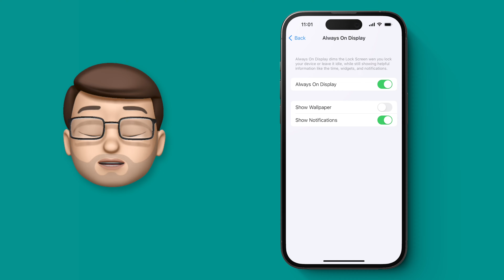Enable a Pure Black Always-On-Display (NO WALLPAPER!) on iPhone 14 Pro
📱 With iOS 16.2 you finally hide your wallpaper on your Always On Display - leaving just a clean, simple, pure black screen.  That means less distractions, less glancing over and thinking you left your iPhone 14 Pro unlocked and more battery life too.  It's super easy to switch this on and this quick tutorial will show you exactly what to do.